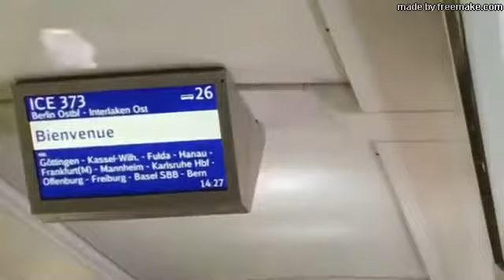Kuriose Durchsage im ICE Zugsprecher nimmt Verschwörungstheoretiker aufs Korn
Zugsprecher fordert auf die Maske zu tragen, weil die Regierung an das Erbgut der Bürger kommen möchte, sehr lustig und einmalig, spontan